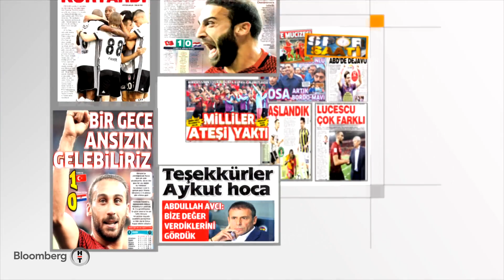Spor Saati | Fatih Altaylı & Fatih Kuşçu | Bölüm 1 | 11.09.2017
Fatih Kuşçu’nun sunduğu, Fatih Altaylı’nın yorumlarıyla renk kattığı programda her hafta spor dünyasında öne çıkan gelişmeler konuşuluyor..

Hafta sonu oynanan maçlara dair değerlendirmeler ve spor ekonomisine yönelik yorumlar...

Spor Saati her pazartesi 21:00'de Bloomberg HT’de…